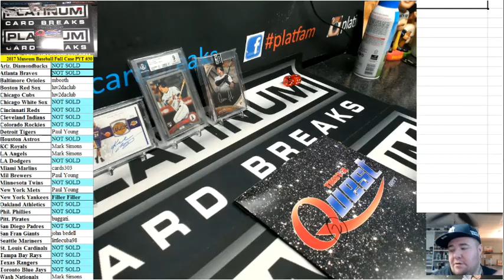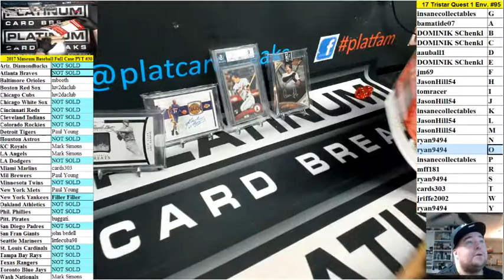17 Tristar Quest 1 Env #95